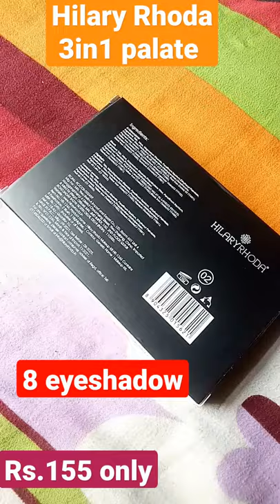Hilary Rhoda Eyeshadow Palette# All In One # Rs.155 only from flip kart 😍